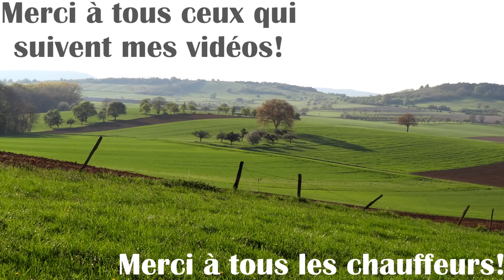Best of 2017 | Travaux Agricoles De L'année !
Je tiens à remercier toutes les ETA et leurs chauffeurs pour leur patience ainsi qu'à tous les agriculteurs.

Je vous souhaite une bonne année 2018 !

Si jamais vous avez des questions, laissez un petit commentaire